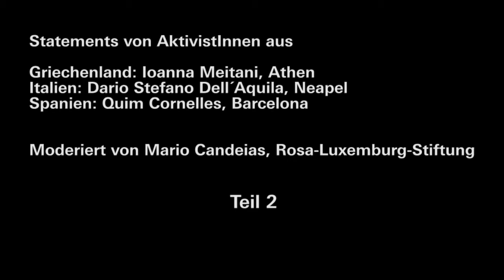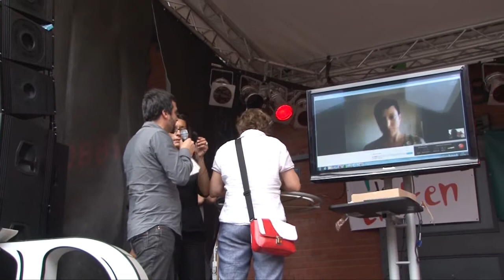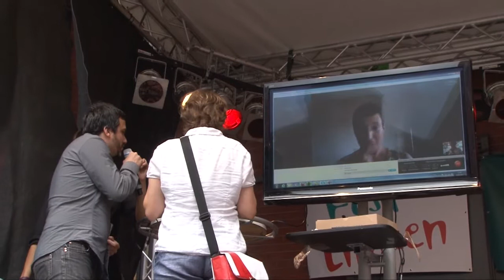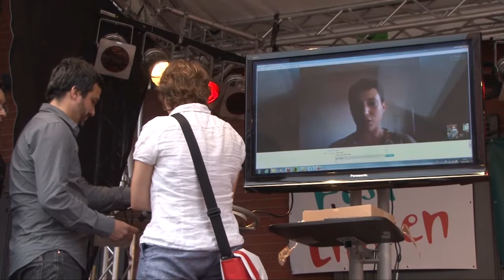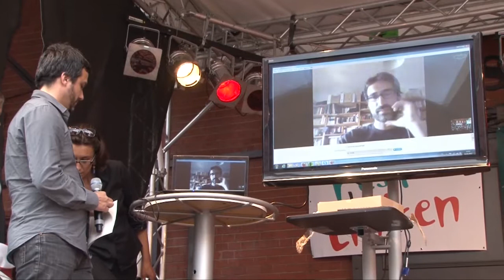Europa kriegt die Krise - Teil 2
Die deutsche Linke zwischen Privileg und Protest. Beitrag der Rosa-Luxemburg-Stiftung auf dem Fest der Linken 2012. Mario Candeias befragt AktivistInnen aus europäischen Ländern: Ioanna Meitani (Athen), Dario Stefano Dell´Aquila, (Neapel) und Quim Cornelles, (Barcelona). Liveschaltungen nach Griechenland und Italien.